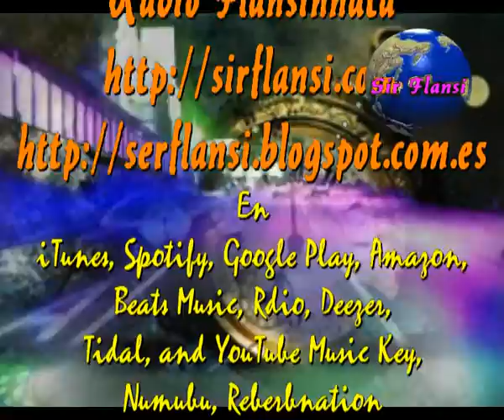Y el tiempo pasa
Sir Flansi
EL TIEMPO PASA Y PASA
Y LA VIDA VA PASANDO
Y ENTRE HORA Y HORA PASAN
COSAS QUE A VECES TE DEPASAN

Y TU TE SIENTES PERDIDO
COMO ES POSIBLE QUE PASE
CON VELOCIDAD DE RAYO
INCLUSO EL TIEMPO PERDIDO

AYER, SE QUEDO MUY LEJOS
MAÑANA, SUPUESTAMENTE
TE LLEGARA DE REPENTE
Y SEGUIRAS LOS CONSEJOS

NO HAY MAL QUE POR BIEN NO VENGA
NO CORRAS, SE LLEGA SIEMPRE
NO TE MUERAS DE REPENTE
VIVE Y GOZA DEL PRESENTE

EL TIEMPO PASA CORRIENDO
Y AUNQUE TU TE ESTES BURLANDO
LOS DIAS SE VAN PASANDO
EL DE TI SE VA RIENDO

POR ESO, VIVIE EL PRESENTE
VIVE EL MOMENTO EN QUE VIVES
NO HAGAS CASO DEL FUTURO
EL FUTURO ES EL PRESENTE